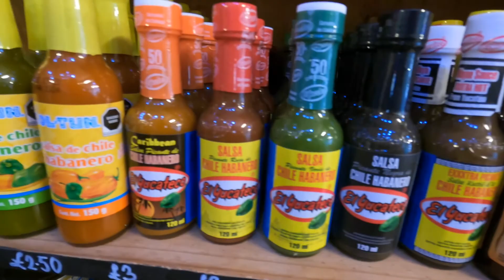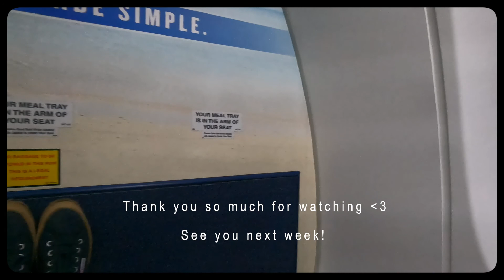I graduated from University / Bristol Law School.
- Where you can find more (?!) of me -

- documenting and appreciating -

8/11/20: posted my first video